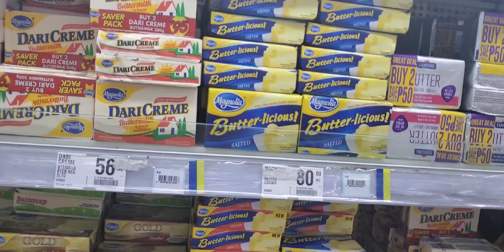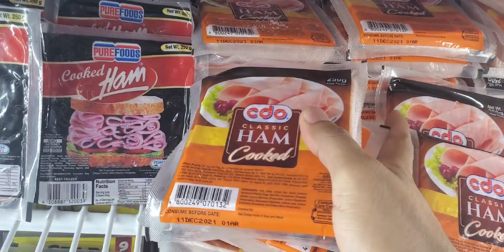Cook and Share 3 (Anong mas mabigat?Isang Kilong Cotton o isang kilong Bato?)😂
Isang magandang araw po. Nag luto po ako ngayon ng Sandwich Ham with fries. samahan nyo po akong mamahagi.. God bless you all!!